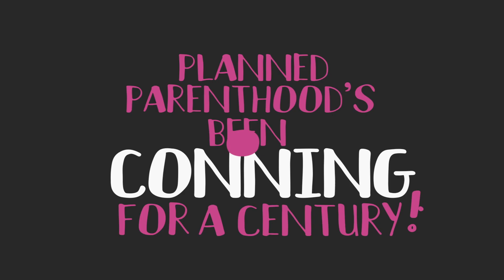"Fake Feminism"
Leading early feminists denounced the violence of abortion. Today's fake feminists embrace it.

Lyrics and vocals by Ryan Bomberger. Featuring vocals from Aliyah Marie Bomberger (a 10 year old true feminist).